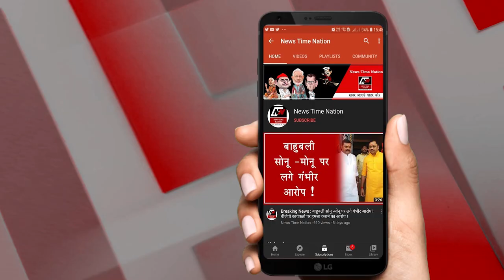Barabanki : बैंक से लोन के बदले मिली मौत ! || News Time Nation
वो नौजवान अपना कारोबार शुरु करना चाहता था...जिसके लिए उसे पैसों की जरुरत थी...पैसों की ख्वाहिश में बैंक पहुंच गया...ताकि उसे लोन मिल सके...लेकिन अफसोस बैंक से उसे लोन तो नहीं मिला लेकिन मौत जरुर मिल गई...जी हां बैंक मैनेजर की वजह से उस नौजवान ने खुदकुशी कर ली...लेकिन उसकी जान जाया नहीं गई...
वीओ- नमस्कार. ये हंगामा देख रहे हैं आप...ये तस्वीरें बाराबंकी जिले की है...ये उस नौजावन की मौत के बाद लोगों का फूटा हुआ गुस्सा है...जो हंगामा की शक्ल में सामने आ रहा है.